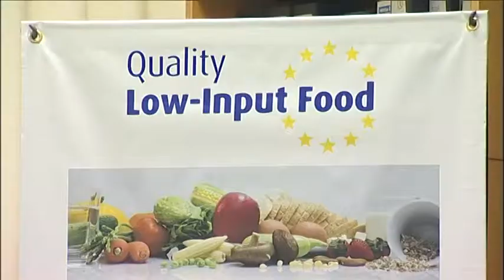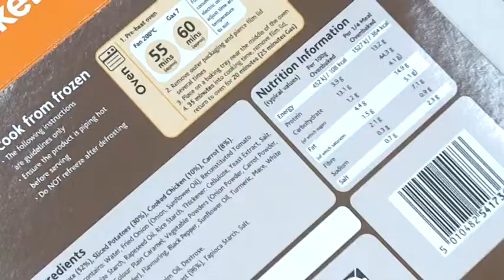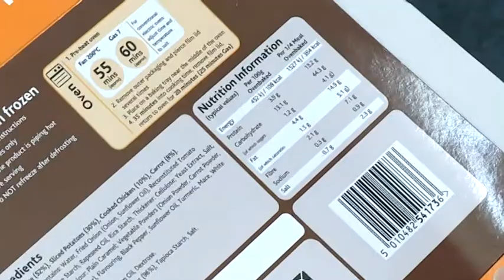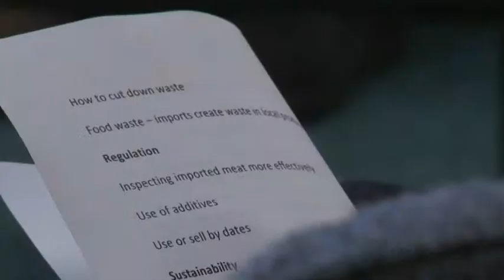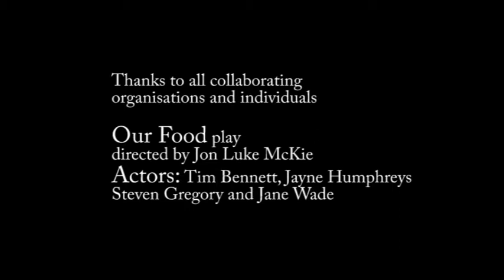Our Food - 6th September